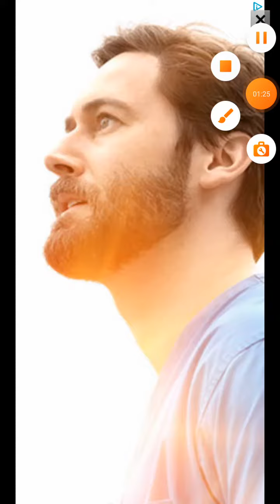Candy Manor Home Design 2067 - no boosters 🏚